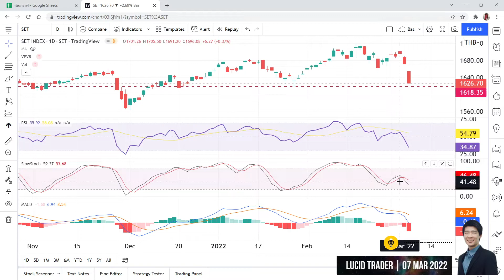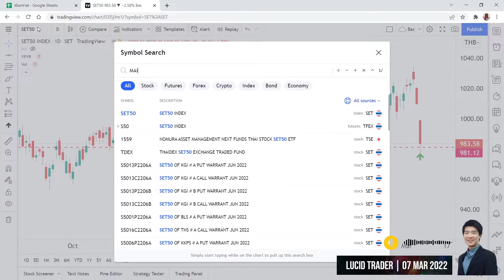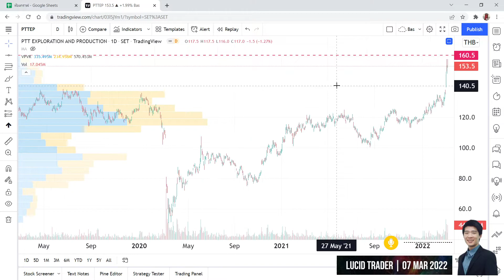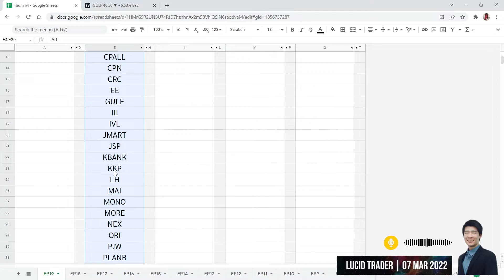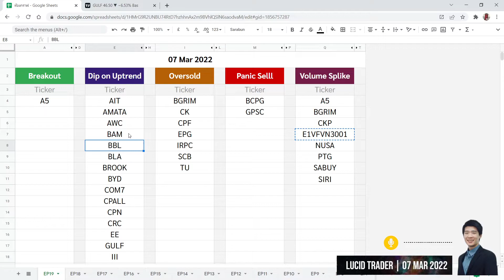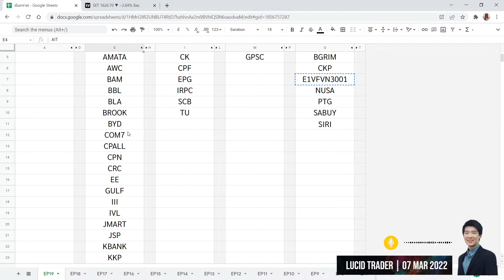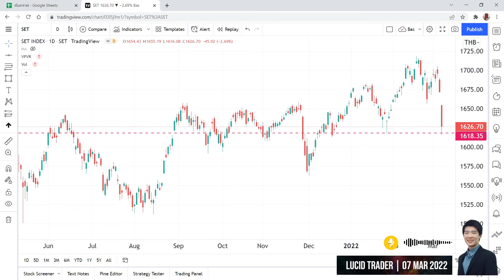วิเคราะห์กราฟหุ้น 07 Mar 2022 [ห้องกราฟ : EP 19]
# โปรแกรมดูกราฟ Tradingview